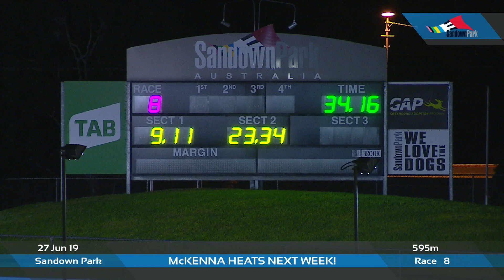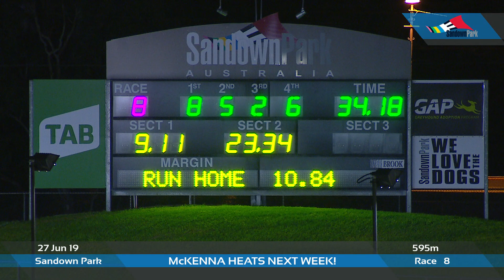SAN THU 27 JUN 19 R8